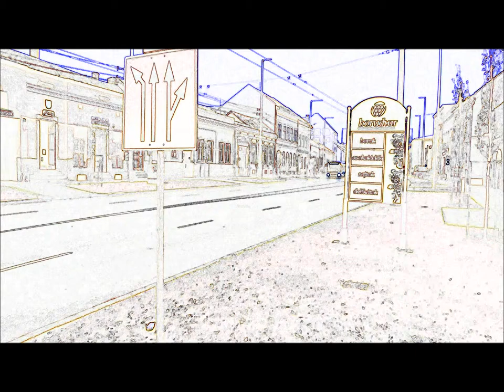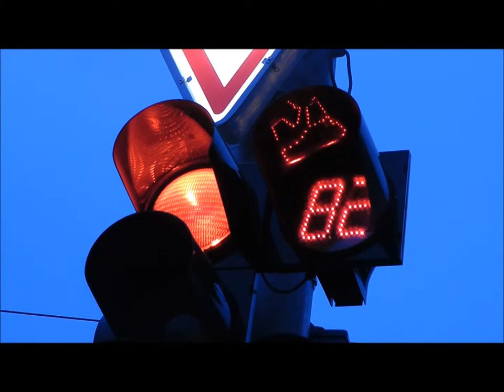Virion - On the coast (demo)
Virion - On the coast

Music and Lyrics: Virion

Lyrics:
I see your face in the sand
Every afternoon
On the coast there's nothing else
Just you and the moon
I'm leaving cause I'm the only one
Who starring at you now
you say: Slow down baby drive me slowly

I am the dark and you are the light

In the room of our doom
the silence all around
As you touch me nice and slowly
tell me what you found
Nothing what you have to know
because these all are mine
You are wrong when you sing that song
I have always right

2013

(homemade version sorry for the quality)